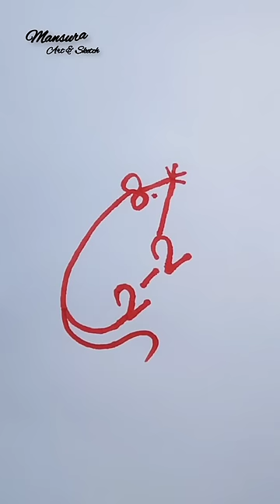Is it very simple? 😉